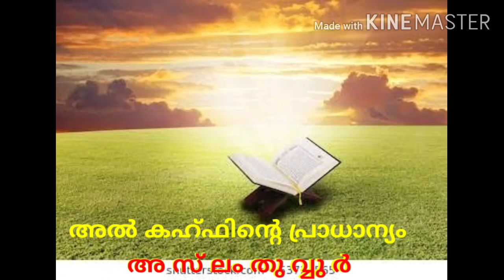അൽ കഹ്ഫിൻ്റെ പ്രാധാന്യം | അ സ് ലം തു വ്വൂ ർ | റമളാൻ പ്രഭാഷണം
Ramadan Speech |  Aslam Thuvvoor | Importants of Al Kahf